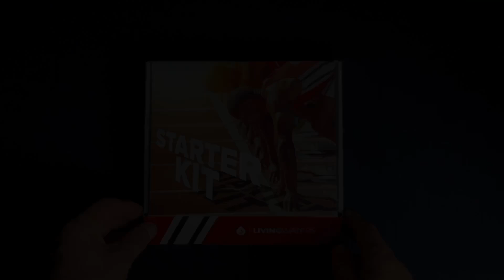Try And Keep Up With His Brain. Bet You Can't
In this interesting interview with Ray Comfort, he gets the pleasure of talking to a Dr. The academic scholar shares his thoughts on God, Jesus, the Bible, and the afterlife rather quickly. Watch as Ray Comfort Navigates through rough waters and manages to share the gospel. Can you keep up with this man's train of thought? Watch the video and find out.